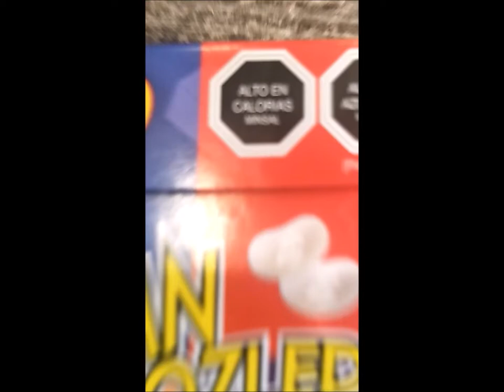BEAN BOOZLED CHALLENGE GONE WRONG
Bean boozled challenge accepted :) LAPTRIP HAHAHAHAHA WITH YALLY , MOMMY YOW & KUYA CM :)